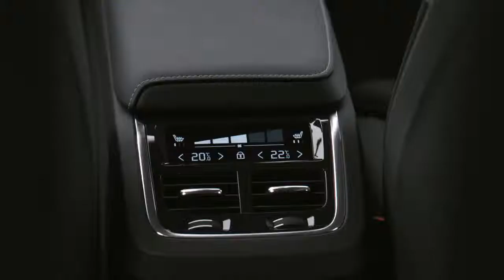2019 NEW Volvo V60 Facelift Interior Design